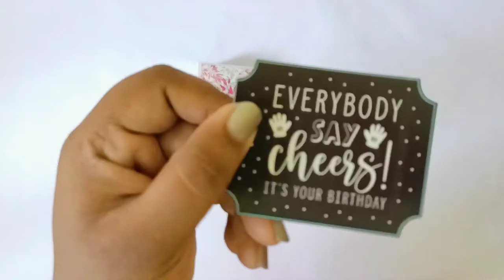Mini Album Tutorial (Part 1)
For Materials:
1) Paperpack - Bubble gum from @handmadeworldcraftsupplies
2) Lace and ribbons - @browngirl_unwrap
3) White cardstock - @kraftlys
4) Tagsheets - @aarohipapercollection
5) Sequins - @browngirl_unwrap & @pinkpearco
6) Floral elements - @memory_makers_co